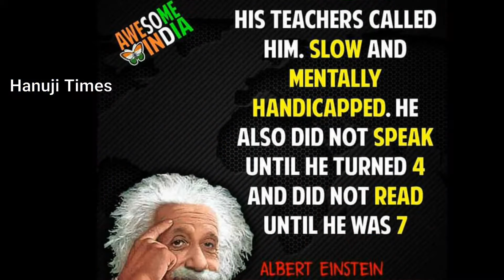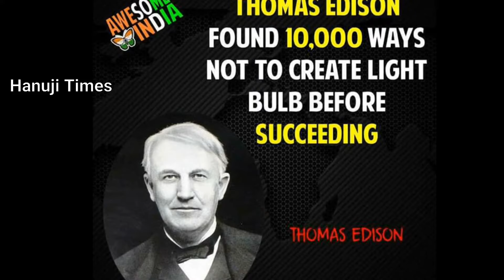Failures of Successful people - Must know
Every Successful person may have many failures in their life
Life is not a flower path, have many up and downs.
Your life in your hands.